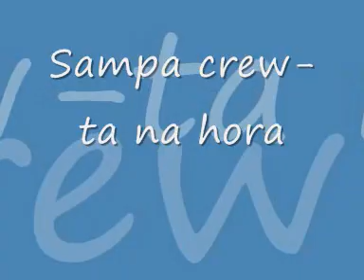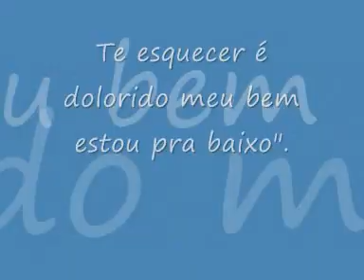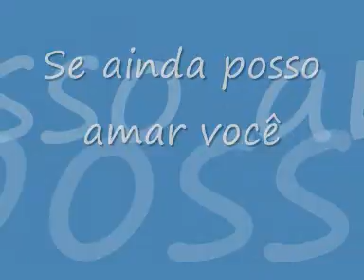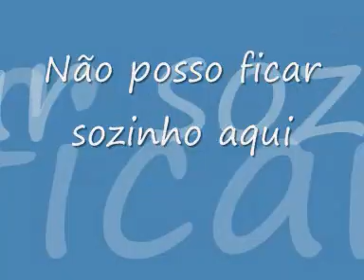sampa crew- ta na hora